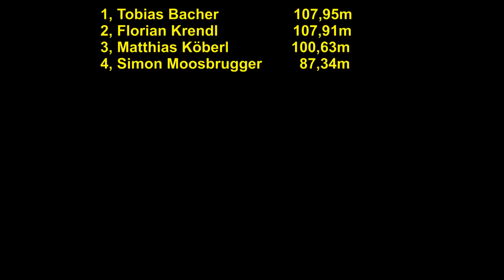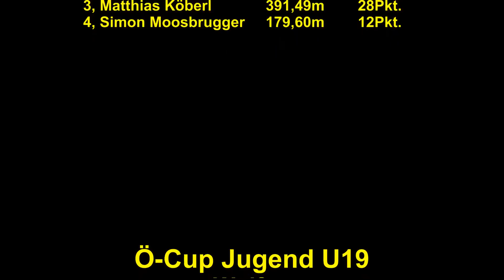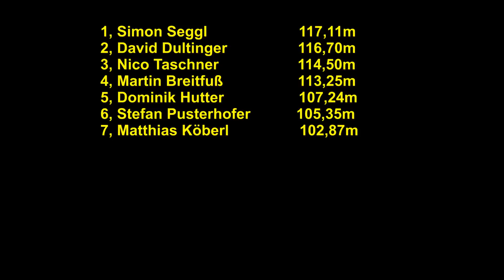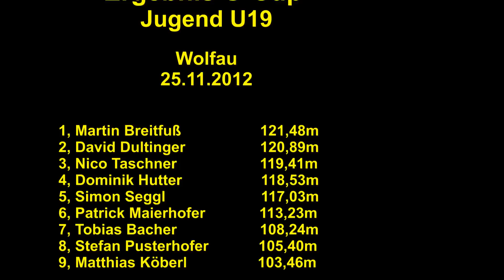Ö Cup Jugend Wolfau 2012